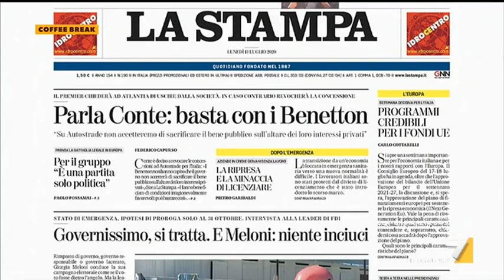Revoca concessione Autostrade, Paragone: "Dopo il Ponte Morandi non ci possono essere dubbi"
Guianluigi Paragone, senatore del Gruppo Misto, sulla revoca della concessione ai Benetton: "Ricordo che Di Maio ha invitato i Benetton e Atlantia a salvare Alitalia, nel governo posizioni equivoche"